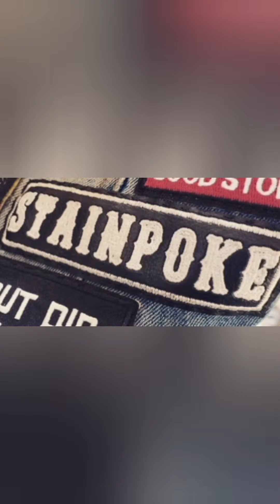Wee tinker while folk watch stuff hahaha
A few wee tricks I was messing with the other day